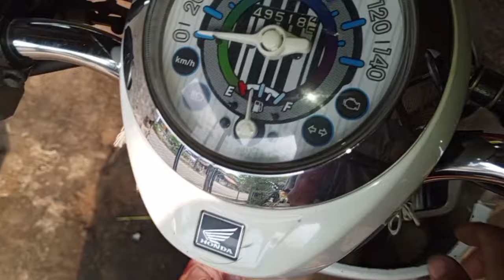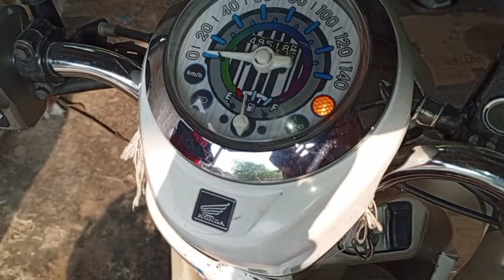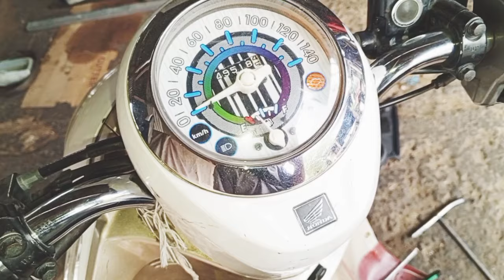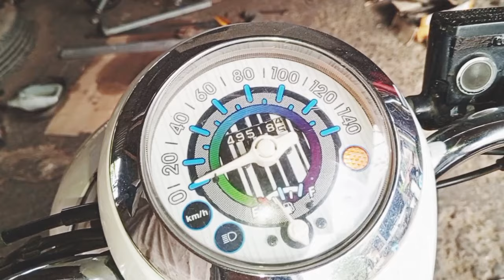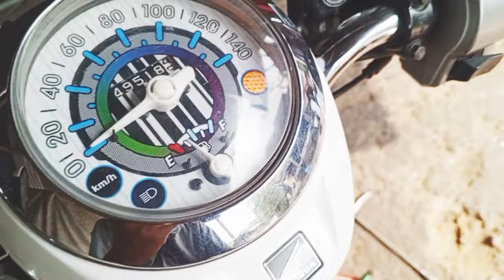เรียกดูโค้ดไม่ใด้ยกคันเร่งดับ เวฟ110iสคุปปี้